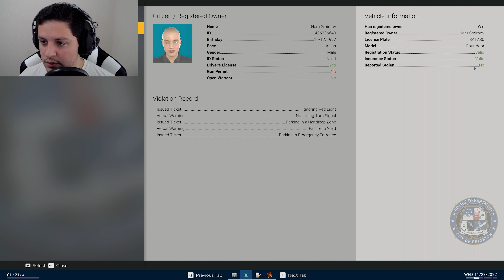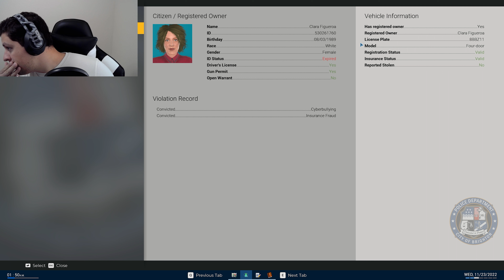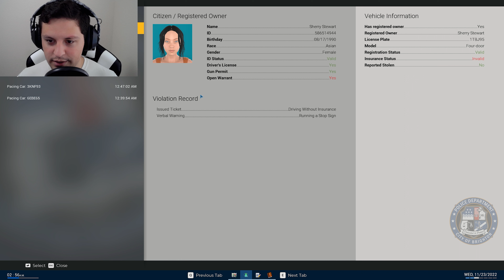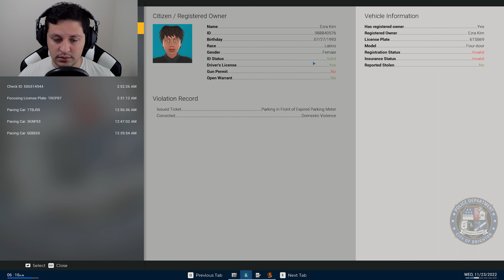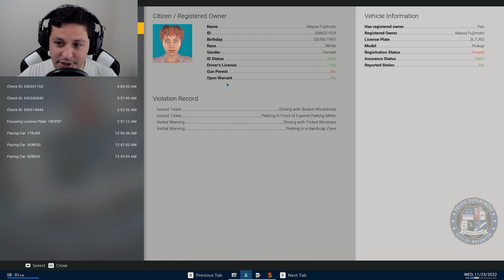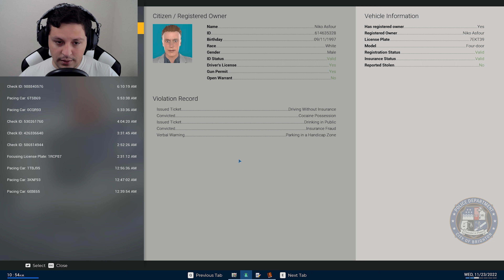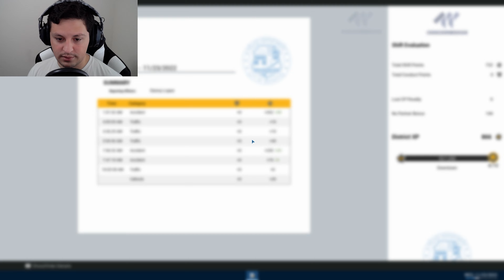Police Simulator: Patrol Officers (Part 7)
Join me on patrol and see all the car accidents!